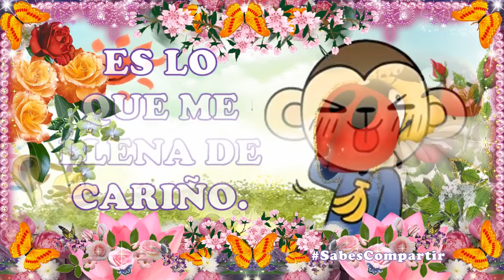BUENOS DIAS FELIZ MIERCOLES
Sólo pasaba por aquí para SALUDARTE, desearte un excelente MIÉRCOLES, mandarte un ABRACITO y un BESAZO.

Mensajes y Frases positivas y alentadoras para compartir con nuestros amig@s. Un mensaje de felicitación y emotivo para cada día de la semana ¡Felices de Lunes a Domingo!

Son ideales para compartir la alegría de un día mas de vida.

Sabes Compartir mensajes con frases bonitas, vídeo mensajes e imágenes, bonitos, Alegres y cómicos, todos los vídeos más interesantes para compartir o para disfrutar en compañía de todos tus contactos, amigos, familia y amante.